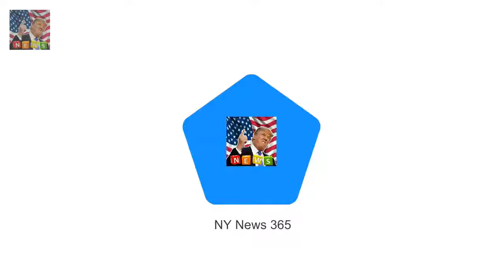And Vanessa Hudgens continued her trend Vanessa Hudgens continues to flaunt her flair for fashion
She is one of Hollywoods most stylish stars
And Vanessa Hudgens continued her trendsetting ways as she headed to Nine Zero One Salon in West Hollywood on Wednesday
The 29-year-old American actress looked sensational as she paired a denim jacket with a chunky white hoodie for the outing

Fans praise Gemma Collins new look as she embarks on fitness regime  Shes battled with her weight:
Freddie 13 and Bobby Jeff Brazier reveals special role both his sons will take on his wedding day :